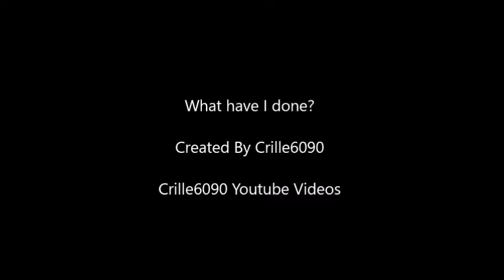What have I done?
Omg. I'm angry.